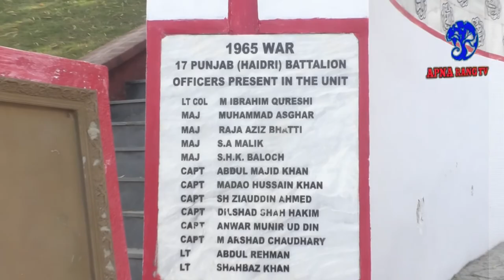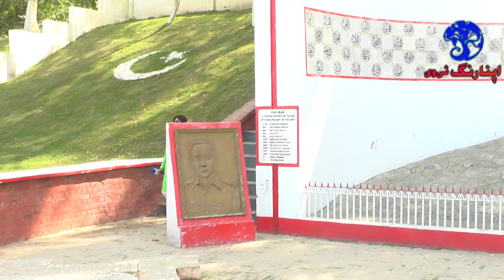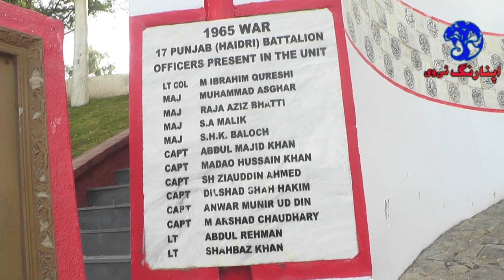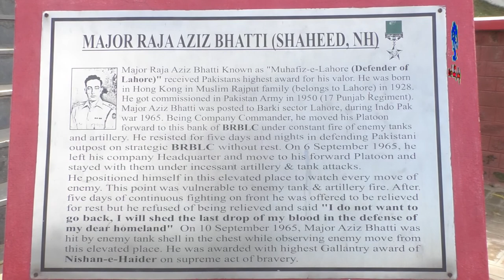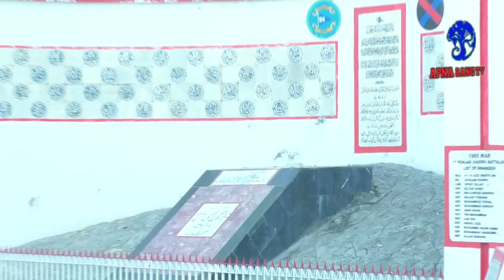The last story of the martyrdom of Aziz Bahti, the hero of the 6 September 1965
6 stamor 1965 ki jang ke saorma majeer aziz bhatti shaheed ki kahani or aakhari aaram gah.
He was born in 1928 in Hong Kong. He was commissioned into the Punjab Regiment, in 1950. On 6 September 1965, as a Company Commander in the Burki area of the Lahore sector,  Major Raja Aziz Bhatti chose to stay with his forward platoon under incessant artillery and tank attacks for five days and nights in the defence of the strategic BRB Canal. Throughout, undaunted by constant fire from enemy small arms, tanks and artillery, he was reorganising his company and directing the gunners to shell the enemy positions. To watch every move of the enemy, he had to place himself in an elevated position, where he was exposed to Indian fury. He led his men from the front under constant attack from Indian Artillery batteries. Although he tried to counter every Indian offensive in his area, he was hit by an enemy tank shell in the chest while watching the enemy's moves, and embraced martyrdom on 11 September 1965.
A day before his Shahadat (Martyrdom), the commanding officer had sent to him word that since he had been fighting untiringly for the last five days and nights, he should take a little rest and that another officer was being sent to replace him. Major Aziz, who was filled with a battle spirit and the will for martyrdom replied, "Do not recall me. I don't want to go back. I will shed the last drop of my blood in the defence of my dear homeland" He is buried at his village in Ladian in the Gujrat district. Each year, Major Bhatti is honoured in Pakistan on 6 September, also known as Defence Day of Pakistan. Major Raja Aziz Bhatti was awarded the Nishan-e-Haider, the nation's highest military award for gallantry for the exemplary courage he displayed till his Martyrdom.